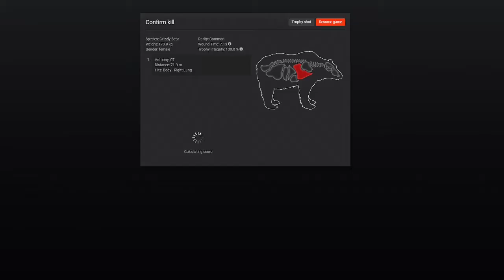my first grizz on hunter classic